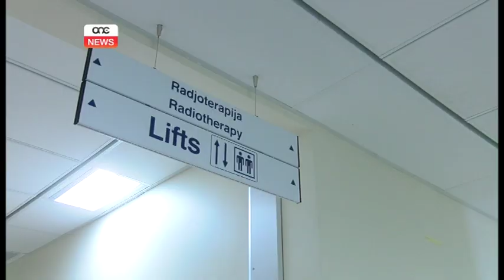Miftuħ uffiċjalment ċentru ġdid tal-onkoloġija.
Infetaħ uffiċjalment iċ-Ċentru tal-Onkoloġija. Ċentru li diġa beda jilqa l-ewwel pazjenti tiegħu. Waqt il-ftuħ li sar iktar kmieni llum, is-Segretarju Parlamenatri Fearne fisser kif dan il-bini huwa ta’ importanza fl-istrateġija nazzjonali dwar il-kanċer.